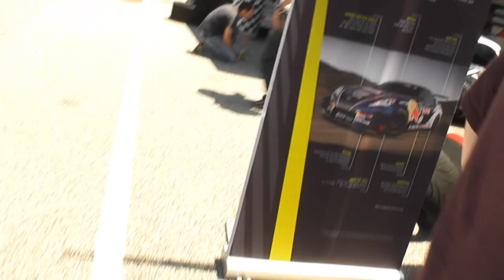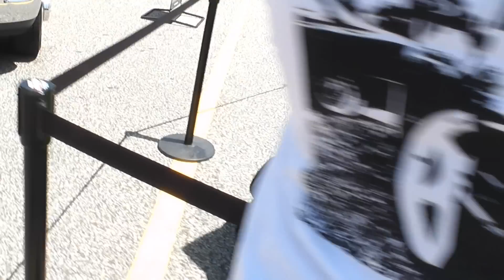Atlanta Formula Drift Paddock 2011